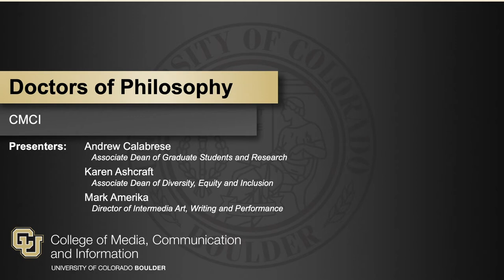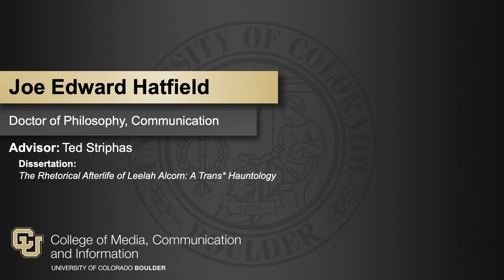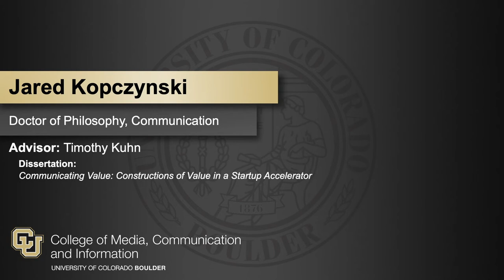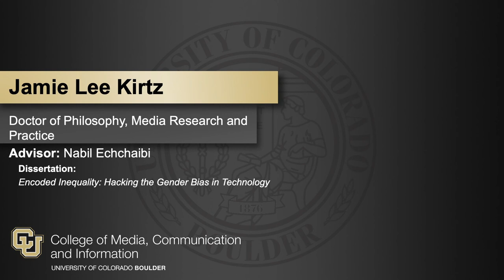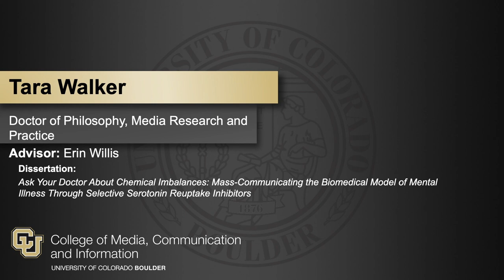CMCI Faculty Present the 2020 Doctor of Philosophy Graduates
PhD Graduates from the Class of 2020 are recognized by CMCI faculty.

0:00— Introduction
0:37— Communication
2:42— Information Science
3:00— Intermedia Art, Writing and Performance
3:18— Media Research and Practice

View the full virtual graduation celebration from the College of Media, Communication and Information at the University of Colorado Boulder